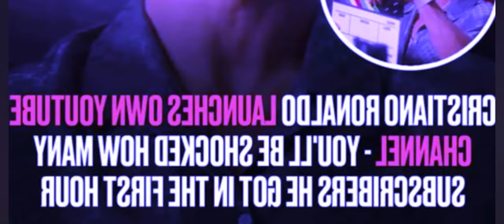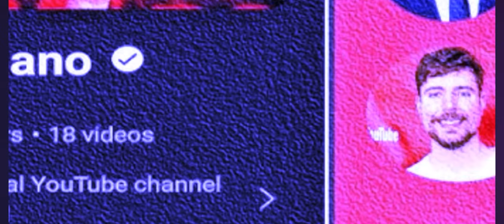pynbud tynneng u jude bellingham ia u ronaldo tangba sah kale pat peit na kaei kadaw